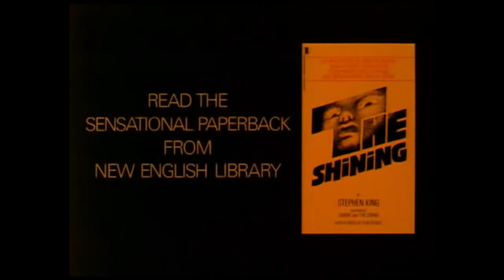The Shining (1980) Trailer | Jack Nicholson | Shelley Duvall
A family heads to an isolated hotel for the winter where an evil and spiritual presence influences the father into violence, while his psychic son sees horrific forebodings from the past and of the future.

Director: Stanley Kubrick
Writers: Stephen King (novel), Stanley Kubrick (screenplay)
Stars: Jack Nicholson, Shelley Duvall, Danny Lloyd